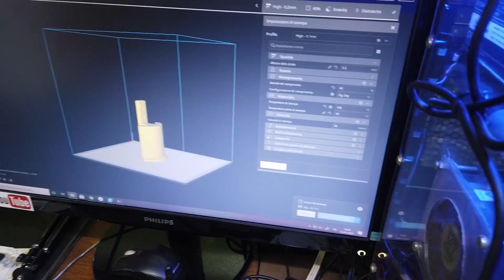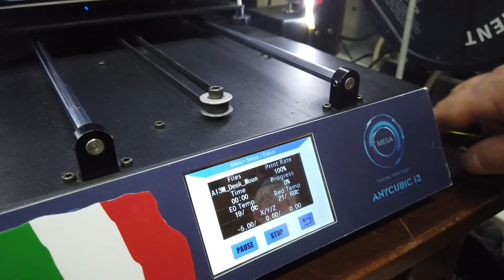3d printer UPGRADE HEATED BED -6€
un upgrade semplice ed economico per risolvere un fastidioso problema che accomuna molti di noi makers